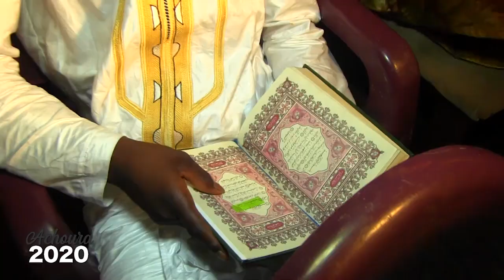LECTURE DE CORAN SOUMAILA BAGAYOKO MADINE COURA AOUT 2020